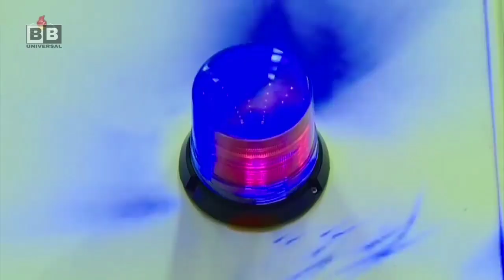💥COREA del NORTE se declara Estado con "ARMAS NUCLEARES" mediante LEY.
"ALERTA MUNDIAL" Ataques preventivos nucleares mediante ley ha aprobado